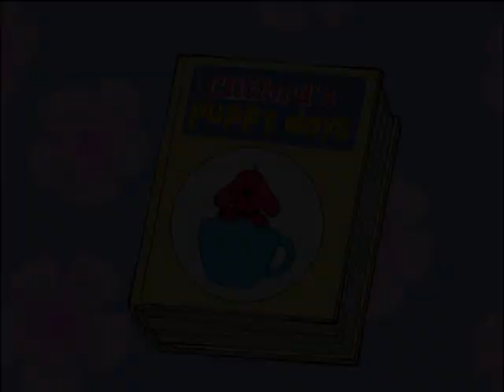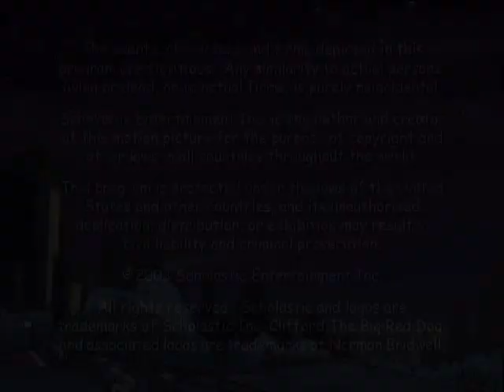CLIFFORD THE PERFECT PET9